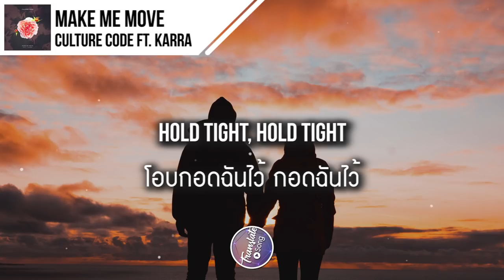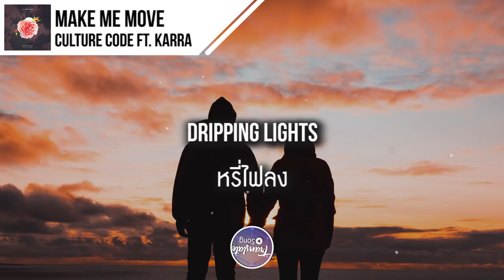แปลเพลง Make Me Move - Culture Code ft. Karra